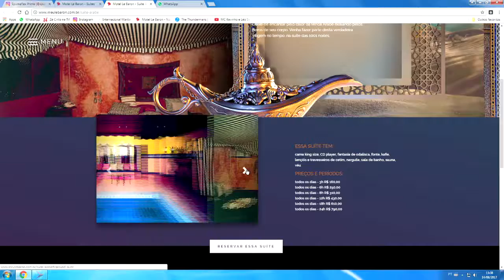NEYMAR DÁ SHOW NA ESTREIA PSG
Mch: ECLÉTICO DRINKS BAR E PIZZARIA VITALMED LE BARON MALHARIA VITORIA